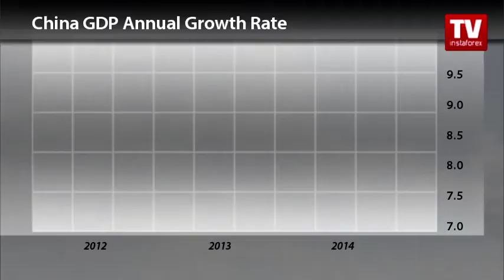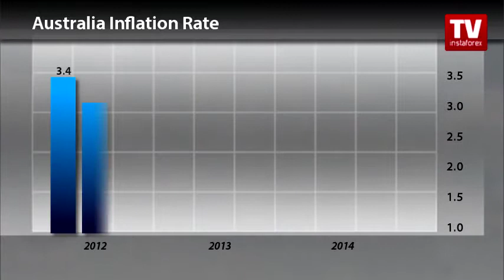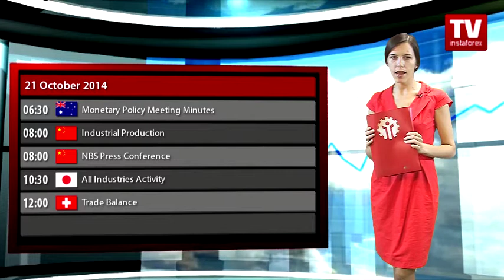Trader’s calendar October 20 - 22